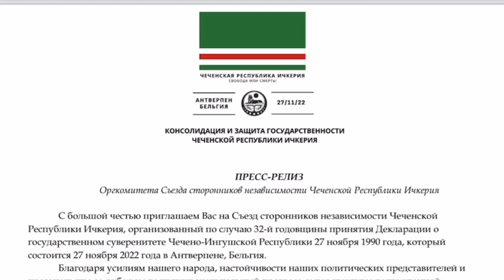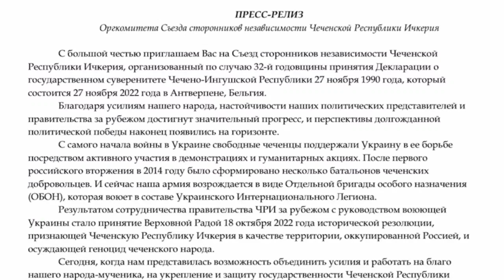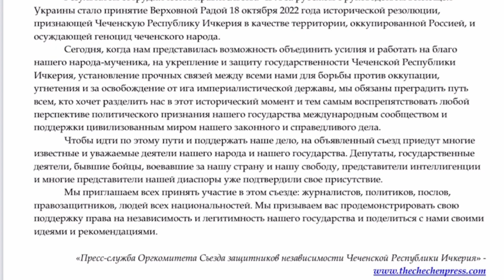СЪЕЗД СТОРОННИКОВ ЧРИ 27/11/2022 АНТВЕРПЕН, БЕЛЬГИЯ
Съезд сторонников независимости ЧРИ - 27/11/2022
Антверпен, Бельгия

Обращения к общественности :

0:10 (1)ПРЕСС-РЕЛИЗ оргкомитета Съезда сторонников независимости Чеченской Республики Ичкерия
2:42 (2)Абубакр Эльмурадов, руководитель организации Маршонан Тоба
5:33 (3)Обращение Зияудди
8:15 (4)Турпал Бейтимиев, соратник погибшего Президента ЧРИ Аслана Масхадова, участник ГКД ЧРИ
14:15 (5)Магамадов Рамазан (Басхан), имам, президент Ассоциации Союз Чеченцев и Ингушей Региона Приморские Альпы (Франция, Ницца)
19:10 (6)Лачин Мамишов, Представитель ЧРИ в Швейцарии
22:02 (7)Ибрагимов Саид Магомед,
Консул ЧРИ в городе Ренн (Rennes), Франция
24:27  (8)Акьмира Муса, участник ГКД ЧРИ
29:05 (9)Хусейн Джамбетов, начальник информационно-аналитического отдела ОБОН (ВС ЧРИ)
31:54 (10)Обращение брата Абдель Карима
32:45 (11)Обращение Мусы Ломаева, Финляндия